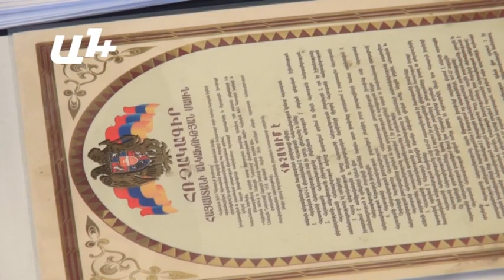«Ինչո՞ւ ԱԺ նախագահը չէ պետության գլուխը». Կիմ Բալայան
1995-ի Սահմանադրությունը հակաօրինական էր, որովհետեւ հակասում էր Հայաստանի Հանրապետության հռչակագրին,-այսօր հայտարարել է Սահմանադրական դատարանի անդամ Կիմ Բալայանը։ Ըստ նրա, Հռչակագրով Հայաստանը խորհրդարանական հանրապետություն էր. «Եթե վերցնենք ՀՀ Հռչակագրի 3-րդ հոդվածը, այնտեղ հստակ ասվում է, որ Հայաստանի անունից հանդես գալու բացառիկ լիազորությունը պատկանում է ՀՀ Գերագույն Խորհրդին»։

Խորհրդարանական հանրապետության էլեմենտ էր նաեւ հռչակագրի 5-րդ հոդվածը, այնտեղ իր անվտանգությունն ապահովելու համար Հայաստանն ստեղծում է Գերագույն խորհրդին ենթակա զինված ուժեր. «Խոսքը չի վերաբերվում՝ այն ժամանակ Գերագույն Խորհուրդ էր, հիմա ԱԺ։ Խորհրդարանը մնում է խորհրդարան»։